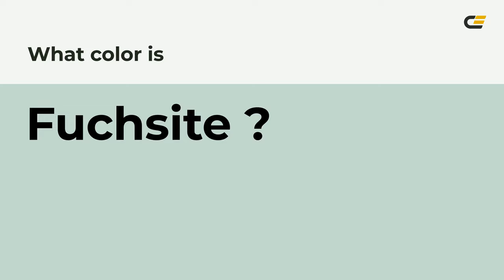Fuchsite color c3d9ce hex color - Green color - Warm color c3d9ce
What color is Fuchsite ? c3d9ce hex color - Green color - Warm color c3d9ce

Hex c3d9ce Color Code is also known as Fuchsite color.

Hex c3d9ce Color code in RGB color code model is created after adding 76.47% red color, 85.10% green color and 80.78% blue color.
Hex c3d9ce Color code in CMYK color (process color) code model is generated after subtraction of 10% cyan, 0% magenta, 5% yellow and 14% black.